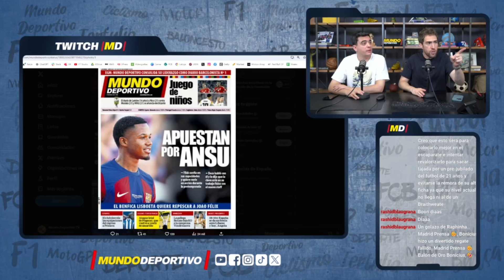FC BARCELONA | El Barça apuesta por Ansu Fati como jugador clave para el futuro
El FC Barcelona ha decidido apostar por Ansu Fati como uno de los pilares fundamentales para el futuro del equipo. Según Mundo Deportivo, la dirección deportiva del Barça confía plenamente en el talento y potencial del joven delantero, pese a las dificultades que ha atravesado en las últimas temporadas debido a lesiones. Ansu Fati, que ha demostrado ser un jugador decisivo en momentos cruciales, contará con el apoyo del club para consolidarse como una de las figuras del primer equipo.

El Barça ha rechazado ofertas significativas por el jugador, demostrando así su firme intención de seguir contando con él. Ansu Fati, por su parte, se muestra comprometido y motivado para devolver esta confianza con su mejor rendimiento en el campo.

Descubre todos los detalles de esta apuesta estratégica del Barça en Mundo Deportivo.